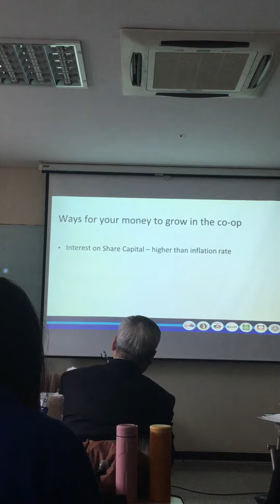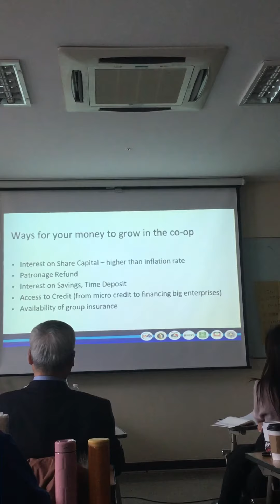Co-ops ways for your money to grow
Alse87seoul